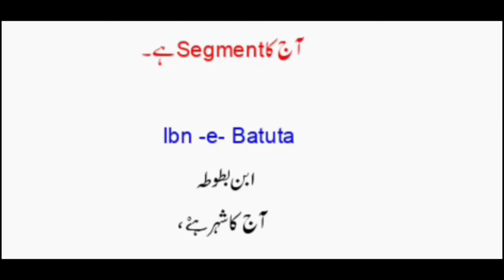ابن بطوطہ History of mingroa swat 2021 City in Urdu